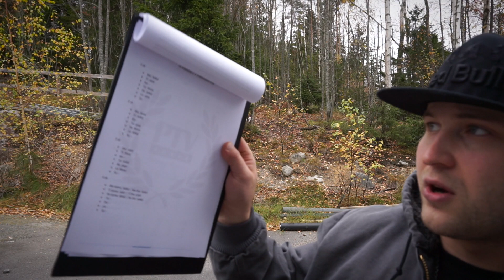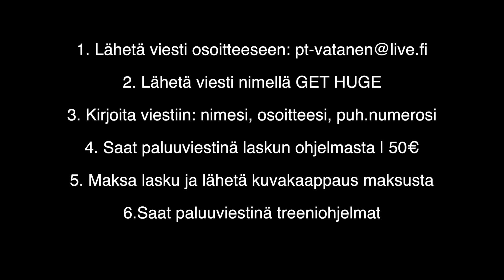GET HUGE treeniohjelma!! | PT Vatanen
SC: ptvatanen